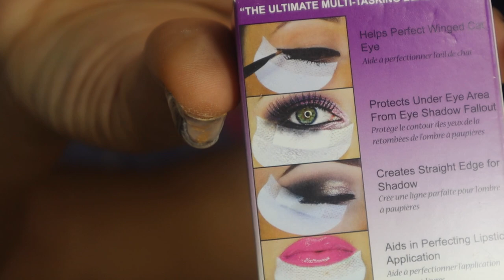Eezy Eyeshadow Tutorial - Color For Beginners!